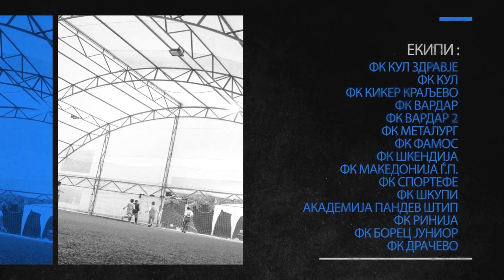Megjunaroden Turnir - Cool 2015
By tkmedia